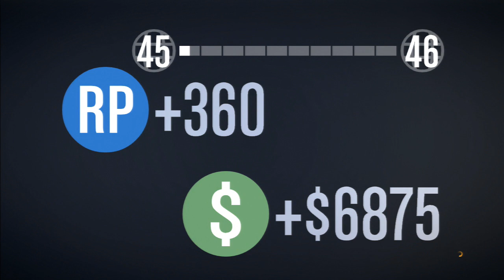GTA 5 ONLINE | ESCUELA DE VUELO #3 | PERSEGUIR PARACAÍDAS | ORO | GTA V ONLINE | BraxXter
►Musica de Intro: Autoerotique - Asphyxiation
►Musica de Outro: Nitro Fun - Dragonfly
Mis Series:
También te pueden interesar:
GTA 5 ONLINE | ESCUELA DE VUELO #2 | PERSEGUIR PARACAÍDAS | ORO | GTA V ONLINE | BraxXter